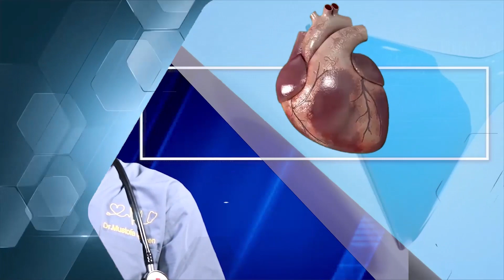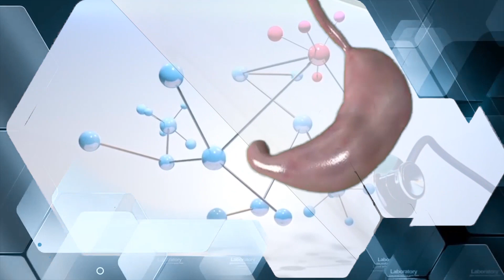እርግዝና እና የስኳር ህመም | Healthy Life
በእርግዝና ወቅት የስኳር ህመም እንዴት ይከሰታል? ተጋላጭ የሚሆኑት ምን ዓይነት ሴቶች ናቸው? የዶ/ር ሙስጠፋ ሁሴን ሙያዊ ማብራሪያ እነሆ።